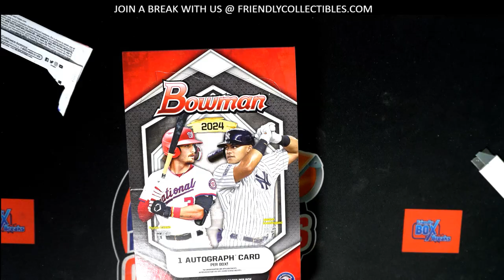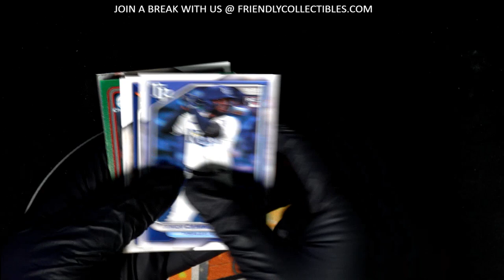ANOTHER NEW BOX FOR PACK RIPPING IN THE NEW 2024 BOWMAN BASEBALL!